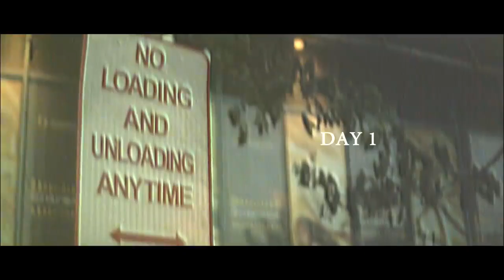TYPECAST & VALLEY OF CHROME (Crows & Vikings Tour 2017: Bulacan, Pampanga, Bataan, Zambales)